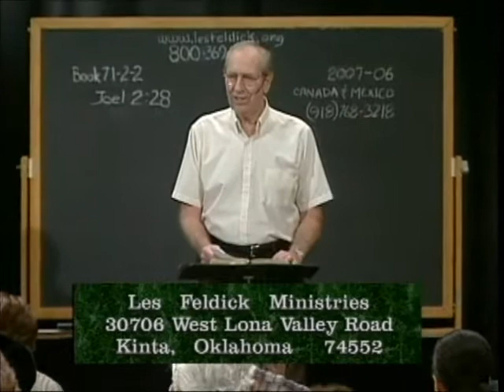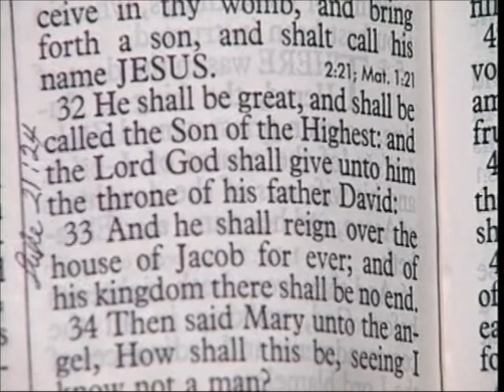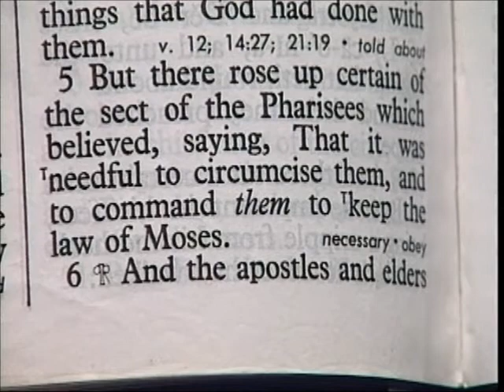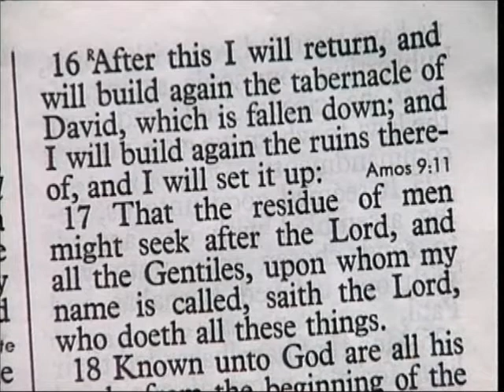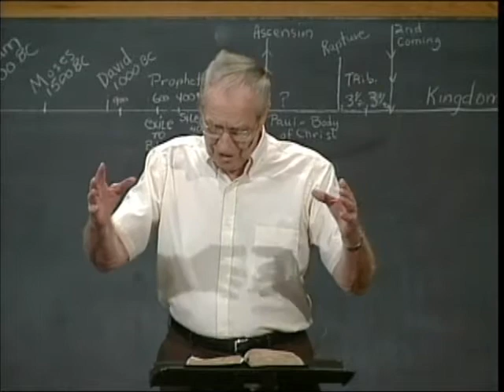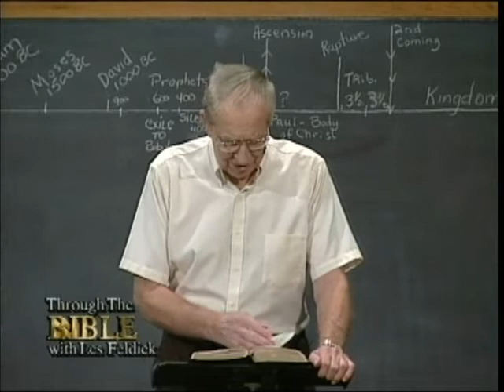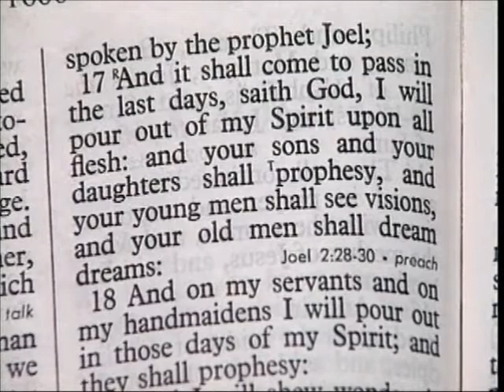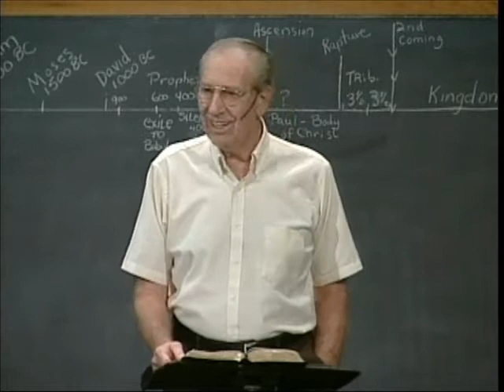71 2 2 Through the Bible with Les Feldick Showing a break in the O.T. prophecy timeline: Joel 2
Luke 1:30b-32

"...Fear not, Mary: for thou hast found favour with God.  31. And, behold, thou shalt conceive in thy womb, and bring forth a son, and shalt call his name JESUS. (-) (Now we know that happened.  But now look at the next verse.)  32. He shall be great, and shall be called the Son of the Highest: and the Lord God shall give unto him the throne of his father David:"

Has that happened yet?  No.  Still hasn't happened.  So, put your hyphen between those two verses.  All right, now I've got another one.  I thought of it during break time--Acts chapter 15.  Now, I could go the rest of the afternoon right here.  But, I'll try to keep it short.  Acts chapter 15, you remember, is Luke's record of the Jerusalem Council in A.D. 51, twenty-two years after the crucifixion and after Pentecost. The reason for it is that Paul has now begun his ministry among the Gentiles.  He's establishing these little congregations of Gentiles on his Gospel -- salvation by faith plus nothing in the finished work of the cross, which I'm going to cover either later this afternoon or our next taping.  And the Judaizers in the Jerusalem congregation couldn't handle that.